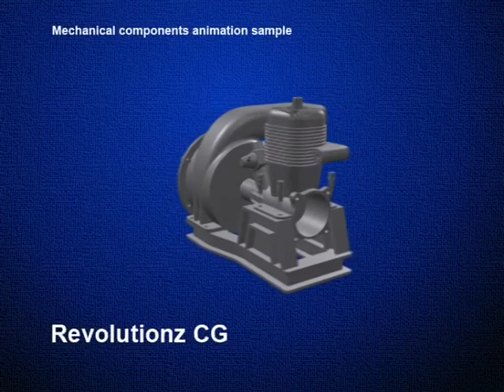Mechanical components_100.avi